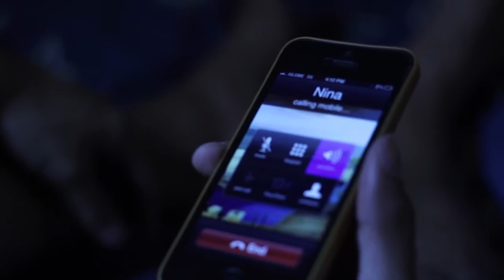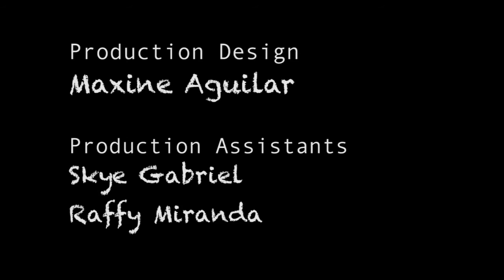Hideout short film - DLS-CSB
A short film from out class SONDESI (sound design) when I was still in ABDFILM